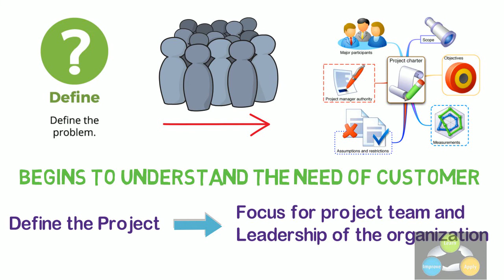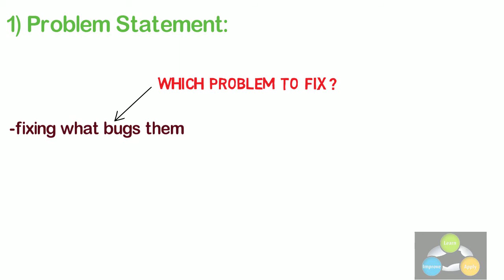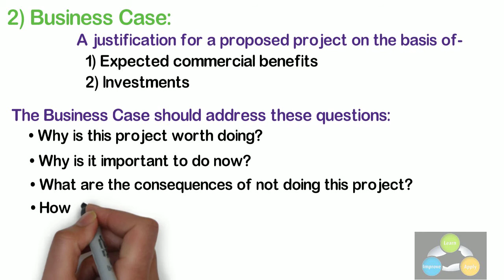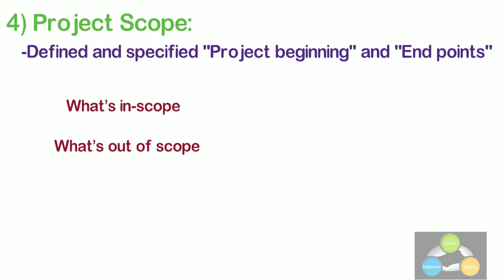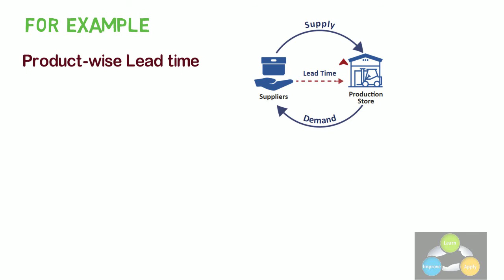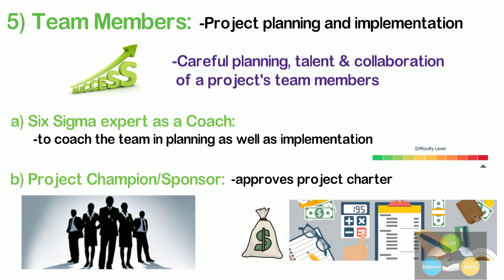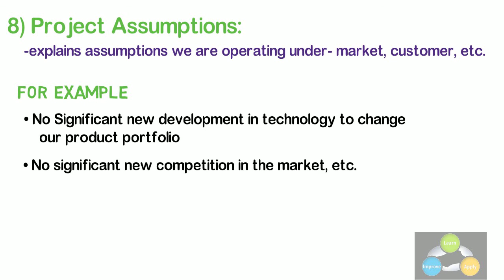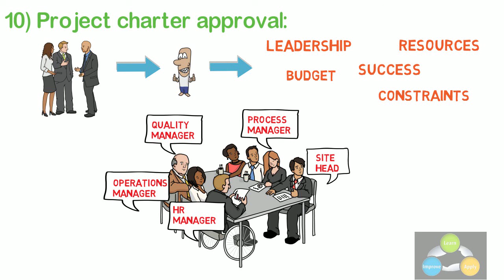Define phase: Project Charter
The Define Phase is the first phase of the Six Sigma improvement process. In this phase the project team creates a Project Charter, a high-level map of the process and begins to understand the needs of the customers of the process.

This is a critical phase in which the team defines the project i.e. focus for themselves and the leadership of the organization.

In this video, I have explained “Project Charter” in very detailed along with all concepts with example.